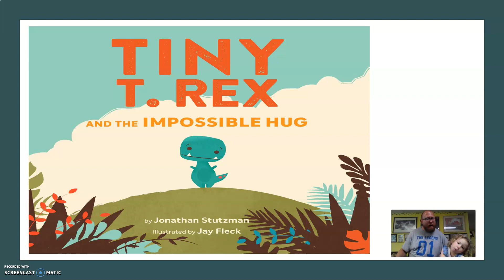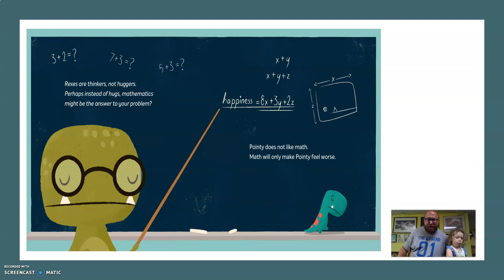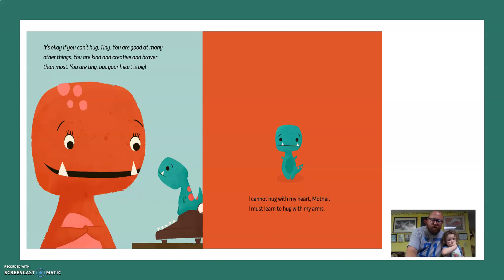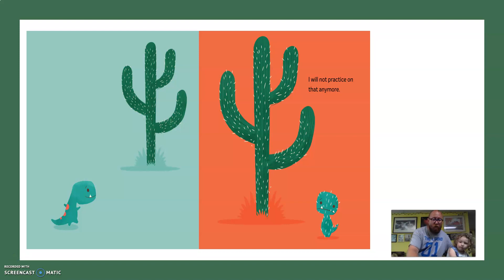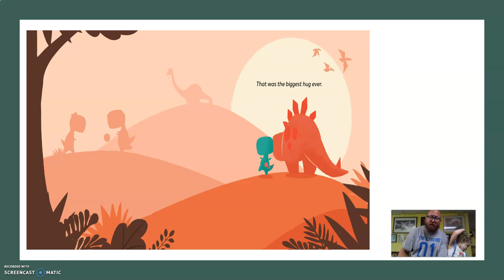Read Aloud Book Tiny T Rex and the Impossible Hug by Jonathan and Illustrated by Jay Fleck